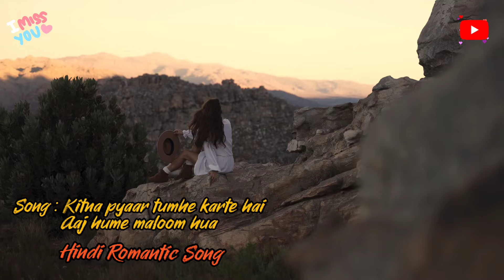Kitna pyaar tumhe karte hai aaj hume malum hua| Hindi romantic song